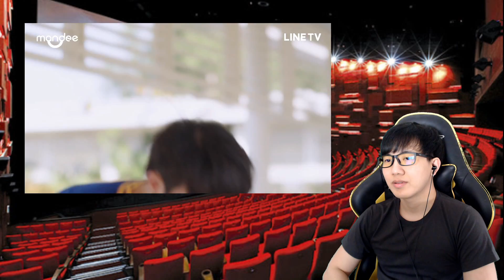WHY R U The Series | เพราะรักใช่เปล่า (Reaction) ซี่รีส์วายที่ผู้ชายก็ดูได้ น่ารัก สนุกมาก !! EP.1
นี่คือรายการ "WHY R U The Series | เพราะรักใช่เปล่า Reaction" EP.1 รายการที่จะพาคุณไปส่องความฟินของซีรี่ส์วายที่แสนสนุก
หากผิดพลาดเรื่องข้อมูลหรือประการใด ขออภัยมา ณ ที่นี้ด้วยนะครับ 🙂